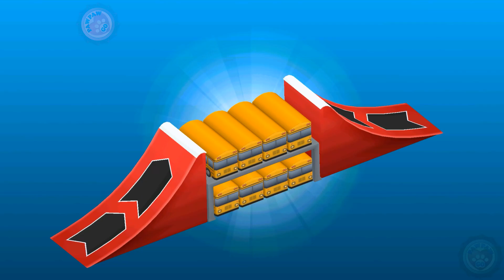PAW Patrol Rescue World 🏍👀 Unlocked New Characters | Meet the PAW Patrol Moto Pups! Nick Jr. FHD